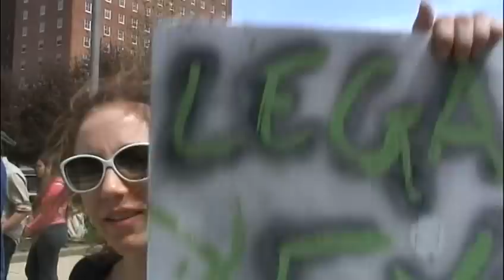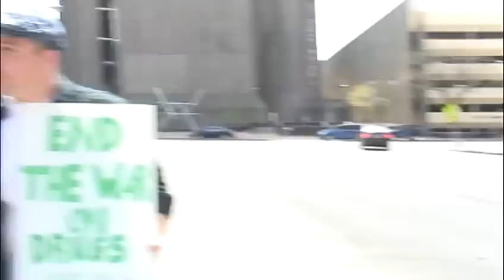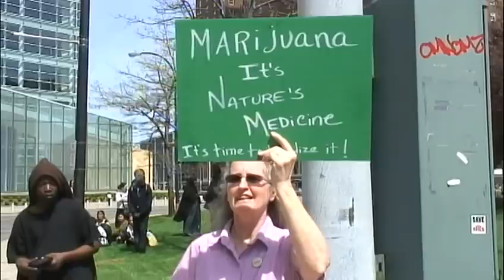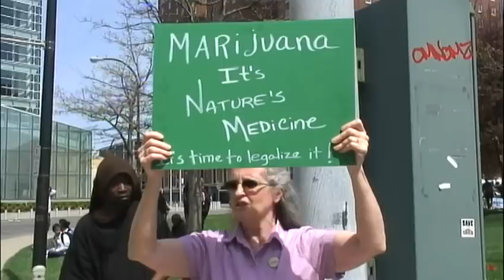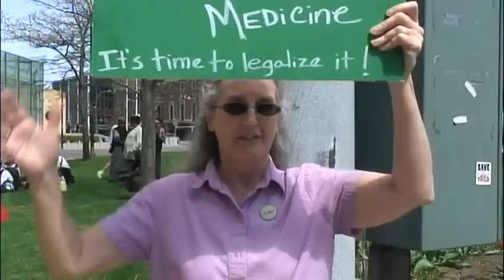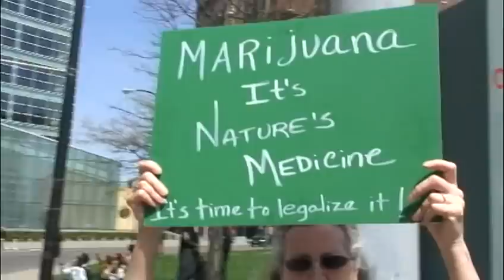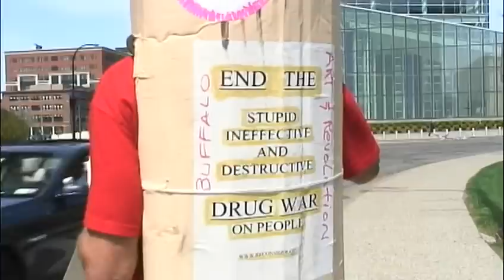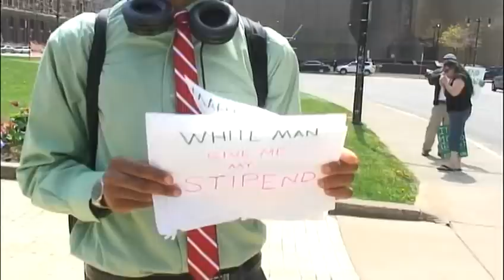420 Rally @ Niagara Square, Buffalo, NY (2012-04-20)